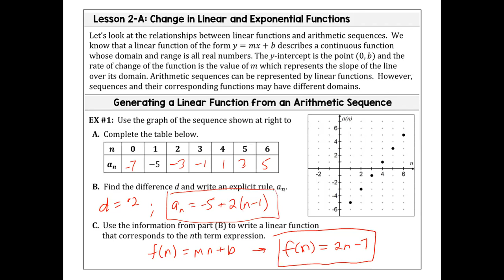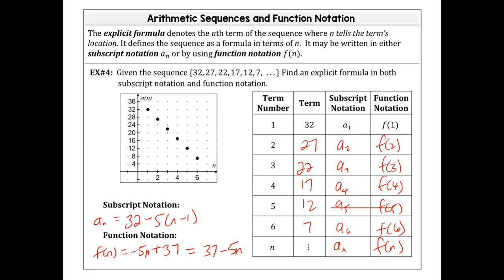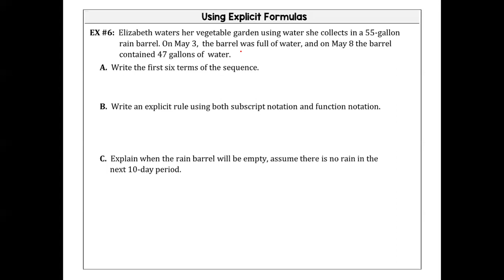2A.2 Notes Part 1